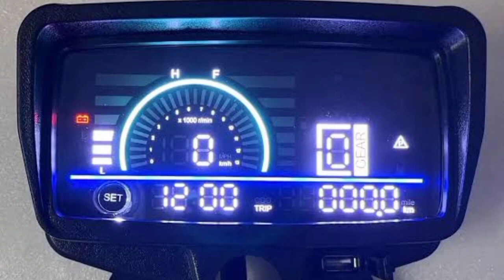Honda 125 2024 Model || Honda CG 125 model 2024 || Honda CG 125 new model features